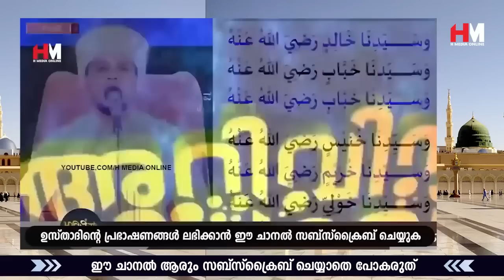നല്ലൊരു നിയ്യത്ത് വെച്ച് ഈ ദിക്റ് ചൊല്ലി നോക്കൂ | Safuvan Saqafi Pathappiriyam Speech | Arivin nilav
Assalamualaikum,

Topic :-
നല്ലൊരു നിയ്യത്ത് വെച്ച് ഈ ദിക്റ് ചൊല്ലി നോക്കൂ
Safuvan Saqafi Pathappiriyam
Arivin nilav
അറിവിൻ നിലാവ്
H MEDIA ONLINE
Ramalan Nilav
റബീഅ് നിലാവ്